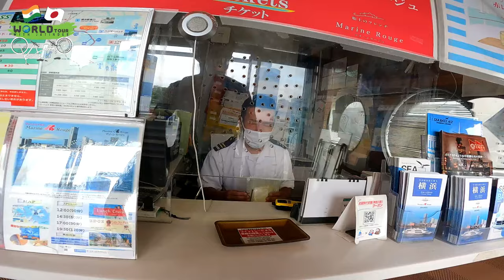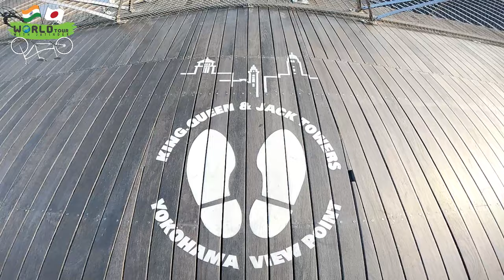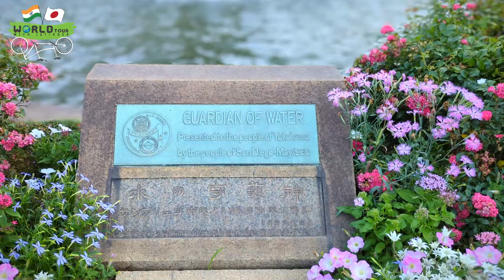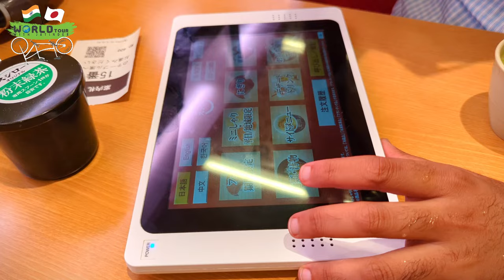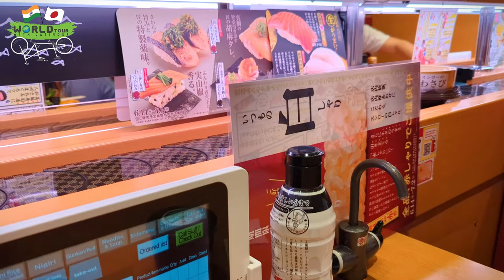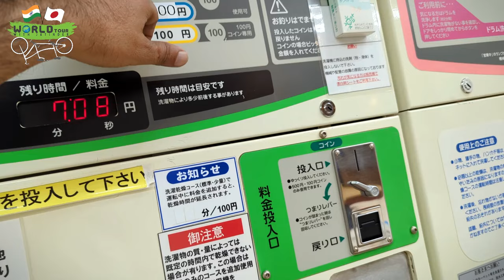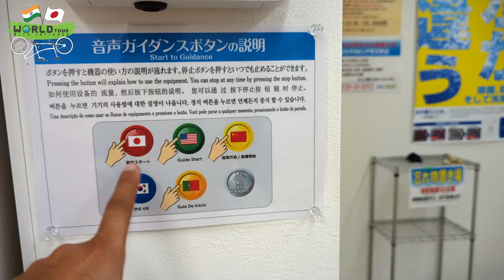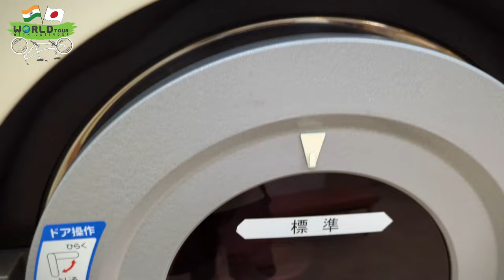ORGAN DONATION AWARENESS IN JAPAN | YOKOHAMA || EPISODE-14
Solo Adventures: Tandem Cycling in Japan || सोलो एडवेंचर्स: जापान में टेंडेम साइक्लिंग || EPISODE-14

Solo Adventures | organ donation awareness ride | Indian in Japan | Indian on world tour | Punjabi || nabari adventure Solo Adventures | Tokyo | Tandem Cycle Ride | World record | vlog | Jatinder Singh Endico | Endico Power Tools (India) | Nabari | Indians in Japan | Sushi | Trending Japan | Double seat cycle.